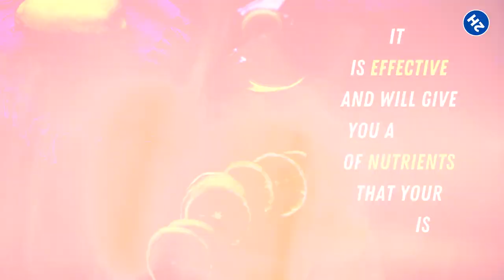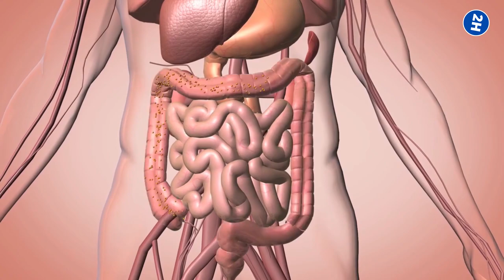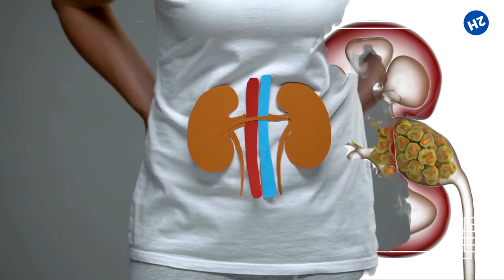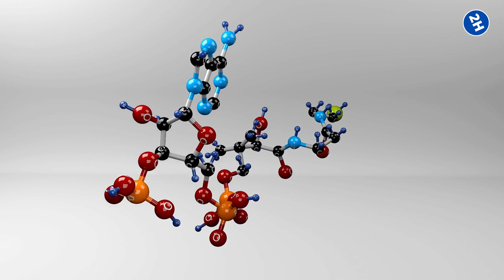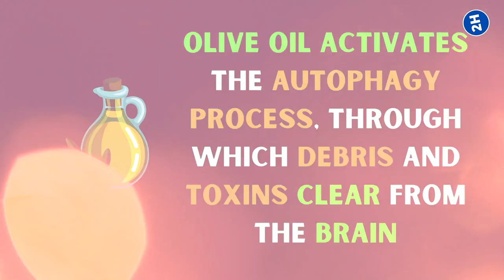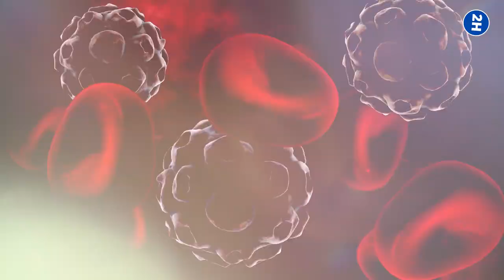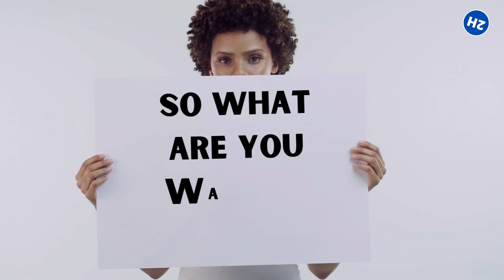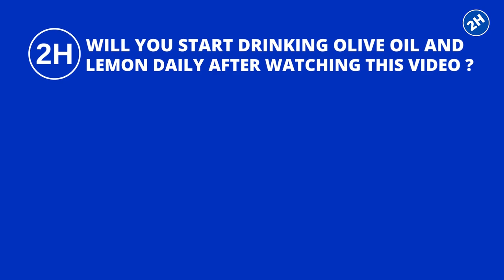Take Olive Oil With Lemon On An Empty Stomach Daily And Get These Tons Of Health Benefits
What are the health benefits of drinking olive oil with lemon on an empty stomach? Discover the 11 health benefits of taking olive oil with lemon on empty stomach daily.

✅ RELIEVE CONSTIPATION
Constipation is a common issue, and almost everyone struggles with it at some point in their lives, but most people are too embarrassed to discuss and do something about it.

✅ ANTI-INFLAMMATORY BENEFITS
Olive oil is rich in vitamin E, polyphenols, and other natural antioxidants like β-carotene and lutein. While lemon is full of vitamin C and, when mixed, these two give you a strong dose of antioxidants, which neutralize the free radicals and reduce damage and inflammation, which can otherwise cause serious health issues including diabetes, arthritis, dementia, and even heart attack.

✅ STABILIZE BLOOD SUGAR
According to the National Institute of Health, the consumption of olive oil keeps the blood sugar level in control. It works by increasing insulin sensitivity and reducing the carbohydrate digestion and absorption rate.

✅ KIDNEY STONE PREVENTION
Kidney stones cause a sharp, cramping pain in the back and side. Pain often comes in waves and can make your life miserable; scary, right; But the good news is you can prevent kidney stones by drinking a super mixture of lemon juice and olive oil.

✅ HELP IN WEIGHT LOSS
The mixture of lemon juice and olive oil can even help you lose weight, emm..., aren't we supposed to avoid oil on a weight loss journey?

✅ TAKE CARE OF YOUR HEART
Olive oil and lemon juice protect your heart; is there any science behind this folk remedy? Well, certainly there is. The monounsaturated fatty acids that olive oil comprises lessens the LDL (low-density lipoprotein), commonly called bad cholesterol; which can cause; heart diseases and prevent high blood pressure.

✅ PROMOTES BRAIN HEALTH
As we age, our brain shrinks in volume, and memory declines. Alzheimer's is one of the most common diseases in old age. It destroys the memory and thinking skills of a person.

✅ CURE TO YOUR INFECTIOUS THROAT
Sore throat is a common but very annoying health issue. It interferes with talking, makes your food; even water taste bad, and disturbs your sleep. Now let's talk about the cure, which is right there in your kitchen.

✅ PREVENT CANCER
This super duo can even prevent cancer; sounds unbelievable, right? But that’s true. A study published in the journal Lipids in Health and Disease shows that olive oil intake is inversely proportional to the prevalence of cancer. It kills human cancer cells without affecting normal cells.

✅ ESCALATES IMMUNITY
Olive oil has antibacterial, antiviral, antimicrobial properties; and works perfectly for boosting your immune system and reducing the risk of diseases. A study published in the journal of Agricultural and Food

✅ BENEFICIAL FOR SKIN HEALTH
No matter what you apply to your skin, if your body is not getting sufficient nutrients, your skin can not look healthy. Olive oil is rich in vitamin E and K, which nourish your skin; and solve issues like hyperpigmentation, uneven skin tone, blemishes, inflammation.

⏰TIMESTAMPS:
0:00 Intro
0:51 RELIEVE CONSTIPATION
1:19 ANTI-INFLAMMATORY BENEFITS
2:10 STABILIZE BLOOD SUGAR
3:00 KIDNEY STONE PREVENTION
3:40 HELP IN WEIGHT LOSS
4:13 TAKE CARE OF YOUR HEART
4:54 PROMOTES BRAIN HEALTH
5:34 CURE TO YOUR INFECTIOUS THROAT
6:06 PREVENT CANCER
6:44 ESCALATES IMMUNITY
7:21 BENEFICIAL FOR SKIN HEALTH